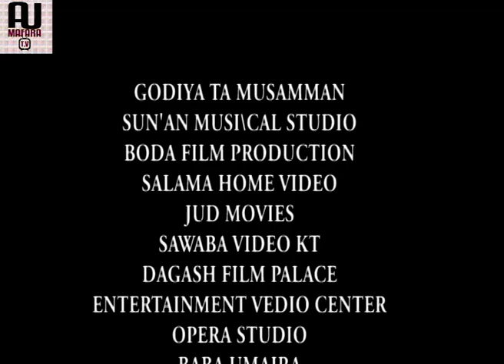Tushen Karya 2